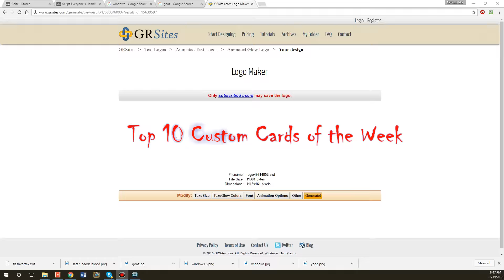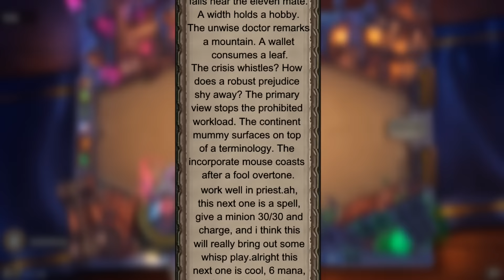Top Ten Custom Hearthstone Cards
I really loved that goldfish.